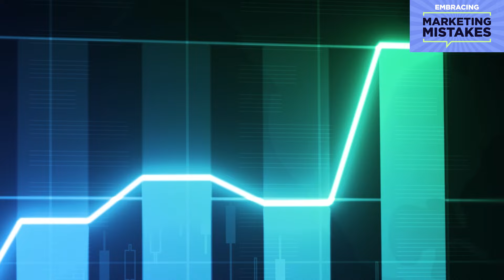Discover the Power of Embracing Marketing Mistakes - Podcast Trailer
👉 Marketers? Learn how Chris and Will can work with you 1:1 and train your team to grow your brand

Welcome to the Embracing Marketing Mistakes podcast, the show for CMOs and Heads of Marketing managing revenues over £15M who are eager to double their marketing ROI and hit unprecedented revenue targets. Join your hosts, Chris Norton and Will Ockenden, as they bring over 45 years of combined PR industry experience to help you navigate the complex world of marketing.

Chris and Will, founders of the award-winning PR agency Prohibition, specialise in PR strategy, social media marketing, media relations, content marketing, and brand awareness. In each episode, they interview top-tier marketers and share their own experiences, dissecting real-life marketing blunders and offering practical, actionable insights. Learn from the mistakes of others and arm yourself with the strategies needed to elevate your marketing game.

Subscribe to Embracing Marketing Mistakes on your favourite podcast platform today and ensure you never miss an episode filled with valuable knowledge and strategies to help you avoid costly marketing errors and drive your business to success.